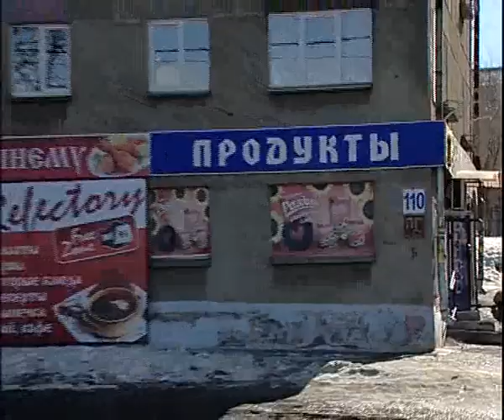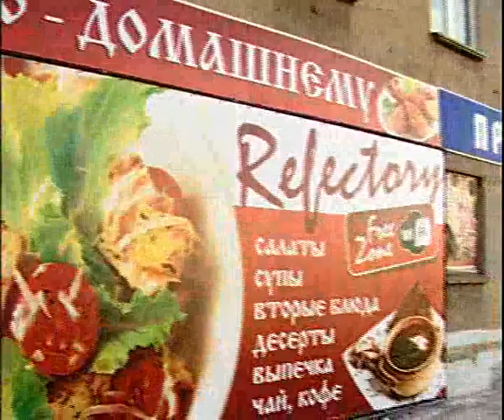Refectory 3 15 2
Алексей Челейкин - ресторан Столовая по домашнему 3-15-2, Alexey Cheleykin - restaurant Refactory 3-15-2